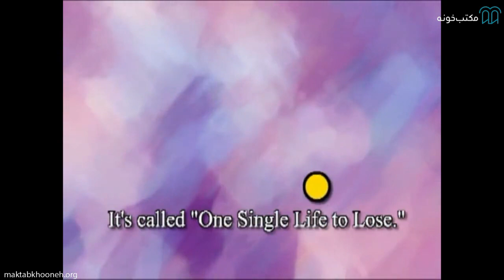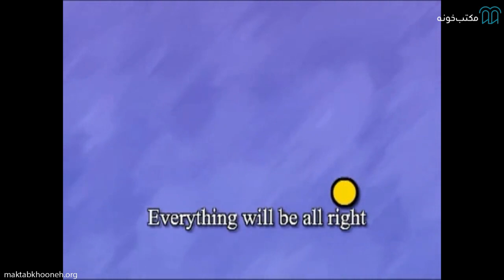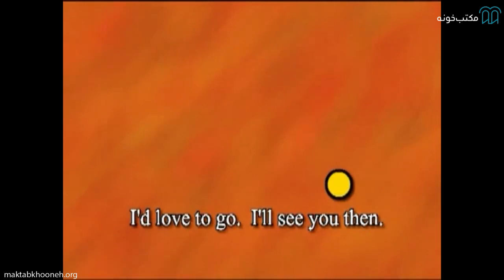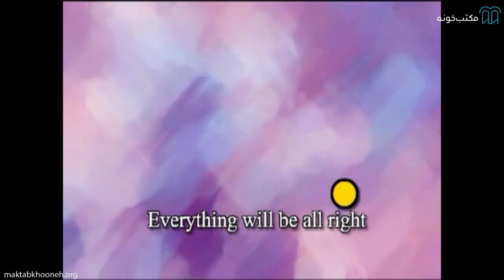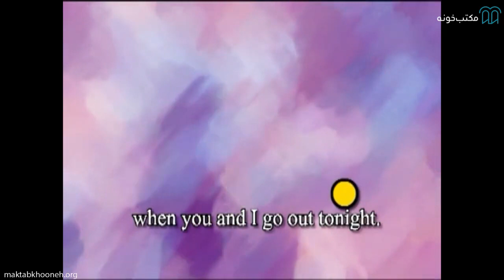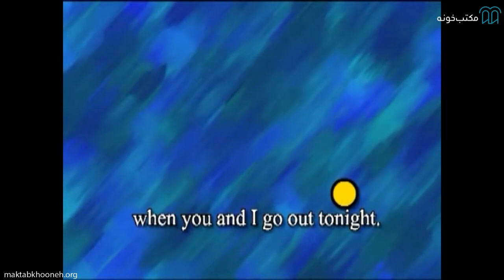آموزش زبان انگلیسی سطح مبتدی قسمت 13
آموزش زبان انگلیسی سطح Elementary به شما کمک خواهد کرد تا قدمی رو به جلو در پیشرفت و یادگیری زبان انگلیسی بردارید. این درحالی است که امروزه، بیش از 50 درصد جمعیت جهان، می‌توانند به دو یا چند زبان مختلف صحبت کنند و بیش از 1.5 میلیارد نفر، در حال یادگیری زبان دوم هستند.
زبان انگلیسی به عنوان زبان بین‌المللی شناخته می‌شود و تعداد کتاب‌هایی که به زبان انگلیسی نوشته شده‌اند، بیش از هر زبان دیگری است. تدریس در بسیاری از مدارس و دانشگاه‌های کشورهای مختلف، به زبان انگلیسی انجام می‌شود و برای دسترسی به بسیاری از منابع آموزشی لازم است که زبان انگلیسی را یادبگیرید.
علاوه‌بر مقاصد آموزشی، زبان انگلیسی مناسب‌ترین گزینه برای پیشبرد اهداف تجاری شما نیز هست. برای ایجاد مناسبات تجاری و اقتصادی با هر کشور خارجی تسلط بر زبان انگلیسی ضروری است.

استاد: الهام میرمحمدی
خانم الهام میرمحمدی، فارغ‌التحصیل دانشگاه الزهرا، از سال 1386 شروع به تدریس زبان انگلیسی کردند و آموزش دوره‌های عمومی زبان انگلیسی را در شرکت‌ها و آموزشگاه‌هایی چون سفیر، ایران استرالیا و... در کارنامه کاری خود دارند.
ایشان در حال حاضر، به عنوان دبیر سرویس بین‌الملل وب‌سایت خبری تجارت‌نیوز، فعالیت می‌کنند. از دیگر سوابق کاری ایشان، می‌توان به ترجمه‌ی کتاب و مقاله اشاره کرد.

برای مشاهده  آموزش زبان انگلیسی (مبتدی) در مکتب‌خونه از طریق لینک‌ زیر وارد شوید